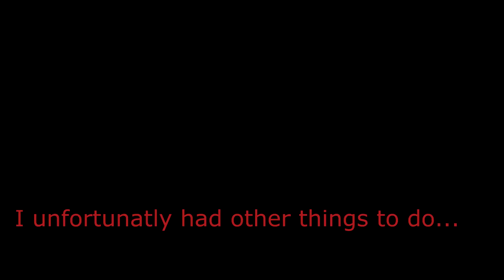I'm still alive, but a bit distracted...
I'm sorry for not uploading a new vid in a while, I know I promissed a video about how I made the brass Radioroom dial and I will still make it!
I just got a bit distracted with a side project, still a thing from the east... a Czechoslovakian Jawa Babetta 215! A 49cc moped I plan on using to get to work instead of my car.
It has been in a shed for some years and the fueltank was really rusted, I never fixed a moped in my life, but decided I would try!
I promiss my next vid will be about watches again... ;-)